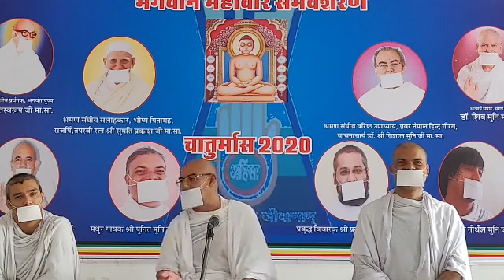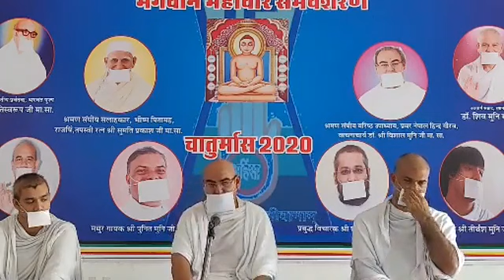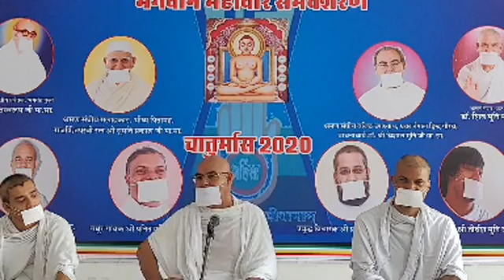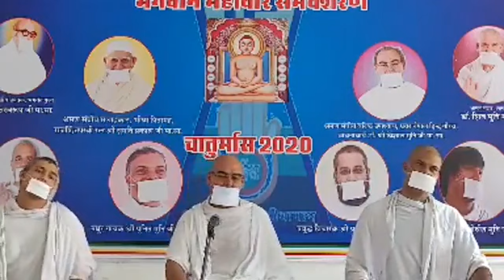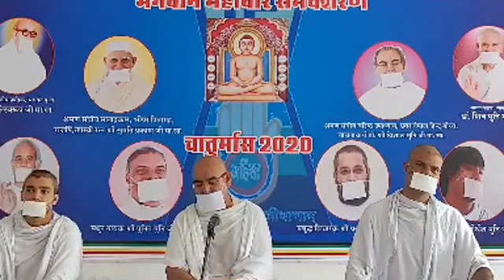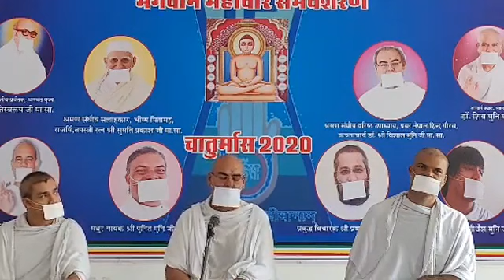महापर्व पयूर्षण सातवां दिवस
वाचनाचार्य डां. श्री विशाल मुनिजी म सा